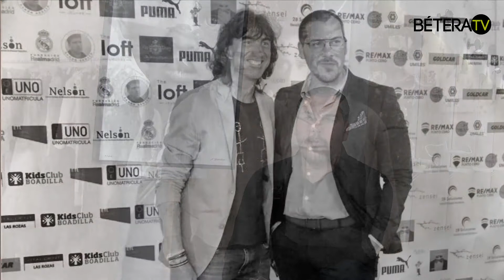Entrevista Paso Seoane versió Valencià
Nascut a Galícia, concretament en la vila gallega i costanera de Marín (Pontevedra), la localitat valenciana de Bétera compta en l'actualitat amb el privilegi de tindre com a veí a el artista realista i retratista contemporani Paco Seoane.

Paco es va iniciar en el món de l'art amb tan sols 5 anys, gràcies a la seua àvia Manuela del Riu. Aquesta, es va dedicar durant anys a la pintura a l'oli i qui també li va transmetre el seu amor per València i la seua llum plasmada en les obres de Joaquín Sorolla, tal com el propi protagonista d'aquest reportatge ens compta.

Així, des de bé xiquet va començar a dibuixar i a descobrir la seua passió pel retrat, la qual no ha abandonat mai. Perquè, als 15 anys va començar a realitzar retrats per encàrrec.

Les seues obres li han fet viatjar per gran part del Món, portant el seu nom pel cap alt alt i obtenint un gran reconeixement pel seu treball.
Amb un gran nombre d'exposicions col·lectives i individuals a la seua esquena, ha dut a terme també col·laboracions amb altres artistes, dissenyadors, modistes, creatius, fundacions i associacions benèfiques.

Els premis i reconeixements tampoc han faltat al llarg de la seua trajectòria professional. En aquest sentit, cal destacar que, l'any 2004 va ser guardonat amb la Menció honorífica d'Art a Sant Sebastià per una de les seues obres titulada "L'Abraçada". Així mateix, l'any 2014  va obtindre el Premi Kapital al Millor Artista Plàstic Realista a Madrid i també va ser guardonat, en la mateixa ciutat, amb la Medalla d'Or de la Fundació Fòrum Europa al seu talent artístic.

Va ser fa 6 anys, en 2015, quan Paco Seoane es va traslladar definitivament a València i va obrir un estudi. Des de llavors ha continuat compaginant els seus encàrrecs i projectes amb les seues classes. L'amor li va portar a  instal·lar-se a Bétera i, des de fa uns mesos, compta amb un nou i lluminós estudi on imparteix les seues classes. Situat en plena Albereda de Bétera (C/ Escultor Ramón Inglés, 12), aquest estudi compte amb alumnes de totes les edats (el més xicotet té 5 anys i el seu alumne més major sobre els 70 anys) i de diferents racons de València i fins i tot de fora. Encara que en les seues classes es fa bastant esment al retrat, es treballa també la figura humana, la natura morta, les naturaleses mortes, el paisatge urbà i natural, entre altres temes. Els xiquets, per exemple, han començat a treballar aquestes temàtiques des d'un àmbit més dinàmic i divertit, a través de la il·lustració.

L'equip de Bétera.com ha sigut allí, sent testimoniatge de la familiaritat que hi ha en les seues classes. Sense voler revelar-vos molt més, compartim amb vosaltres una entrevista amb Paco Seoane, on ens compta els seus inicis, els seus projectes més coneguts i ens parla del seu nou estudi, entre altres temes. A més, podreu veure imatges sobre els seus grans treballs.
Qui desitge conéixer més sobre el protagonista del nostre reportatge o desitge contactar amb ell pot fer-lo a través de les seues Xarxes Socials: Facebook, Instagram i el següent número de telèfon:  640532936.